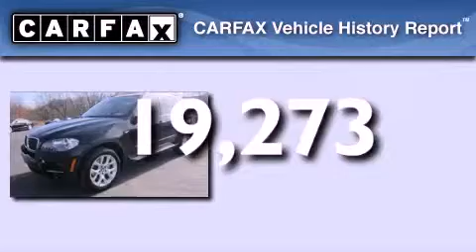2011 BMW X5 Fort Washington PA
We have been honored to serve the Fort Washington PA area , we promise that your experience at our dealership will exceed your expectations !

 Year : 2011
 Make : BMW
 Model : X5
 Engine : Turbocharged Gas I6 3.0L/182
 Trans . : Automatic
 Exterior : Jet Black
 Miles : 19,273
 Interior : Black
 Stock : BL407454T